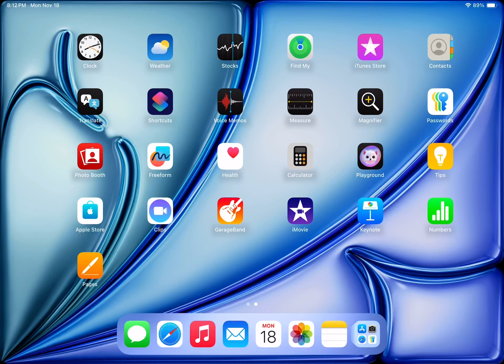What iPad do I have?